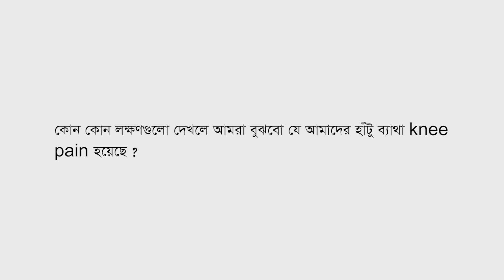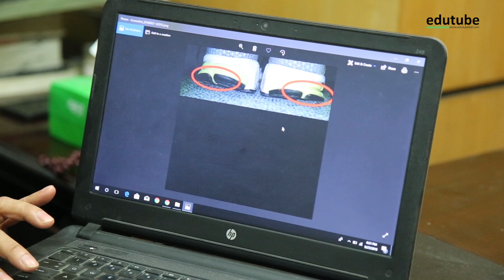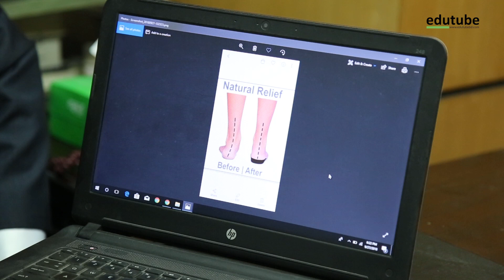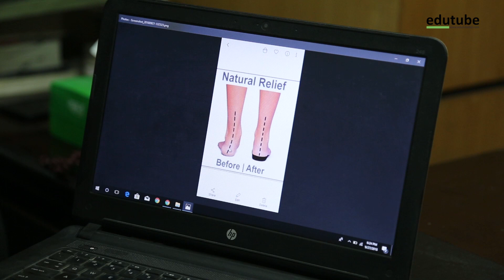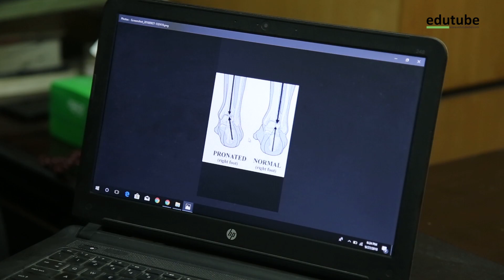Health Knowledge Sharing । Low back pain & knee pain। Part 6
Dr. Amal Nandi

Speciality:

Osteopathy pain & sports injuries Management Lifestyle Disease Management.
Critical Musculo-Skeletal Disease Management
Procedure:
• Preventive Health Analysis
• Sports Injuries & Critical Care in pain Management
• Rehabilitation In Muscles / Joints/ Soft Tissue
• Technique Applied: A2m/Electroporation/Leaser/PRP/Lon-Migration
• Colonic Irrigation  & Detoxify Technique

Clinical Training:
• Ph.D. Evidence based clinical trials in sports in injuries and Rehabilitation in outdoor sports (United Nation).
• M.Sc. in Musculo-Skeletal Rehabilitation, Sheffield Hallam University, UK.
• M.Sc in Endocrinal Physiology, Kolkata, India.
• Clinical Fellowship in Lifestyle/ Cardiac Rehabilitation, Apollo Hospitals, Hyderabad, India.
• Clinical Training in Traditional Chinese Medicine (Tcm), China.
• Clinically Trained in Professional Development in Musculo-Skeletal Disorder, Sheffield Hallam University, UK.